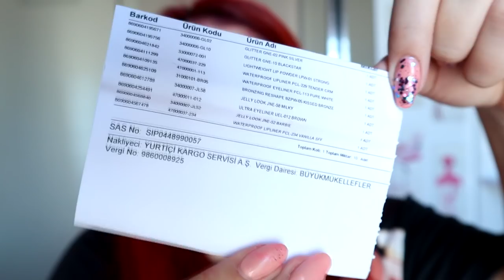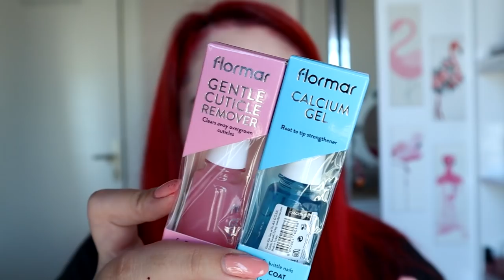BEDAVADAN BİRAZ DAHA PAHALI FLORMAR ALIŞVERİŞİ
Merhabaaaa!
Flormarda çok güzel bir indirim yakaladım ve 38 parça ürünü 179 liraya aldım. Tabii swatchlarını da gösterdim. Umarım keyifle izlersiniz. İyi seyirler :)

Aldığım ürünler

Maskara

Bronzer

Jelly Look Oje

Dudak Kalemi

Glitter Oje

Concealer

Smokey Waterproof Liner

Satin Matte Allık

Fondöten

Kiss Me More Ruj

Tırnak Bakım